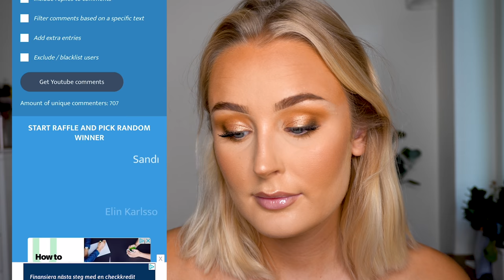SMINKAR MIG SOM LINN AHLBORG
Bor: I Stockholm
Pluggar: Ekonomi, teknik & design på Södertörns högskola

Om ni ska handla något, använd gärna mina länkar här nedan. Detta hjälper mig så mycket!